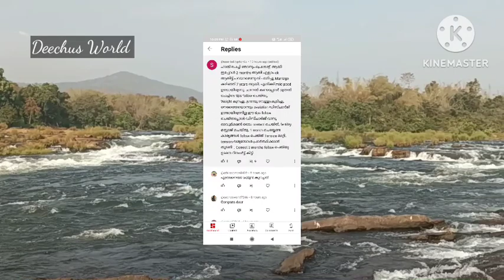Successful Pregnancy after 7 Years of Marriage||Deechus World||Malayalam